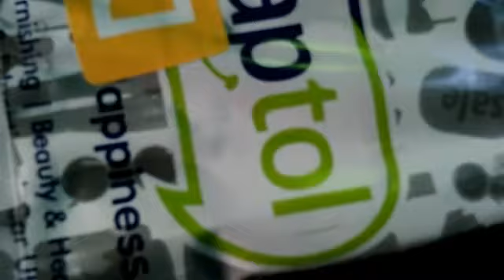Naaptol product review..yoga செப்பல்...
Change your cooking style 🍓🍑🍔